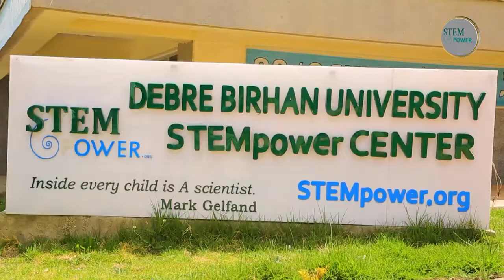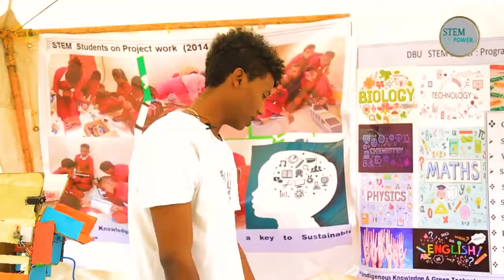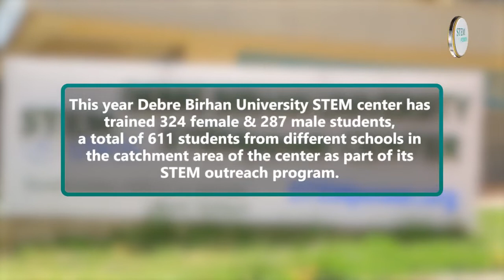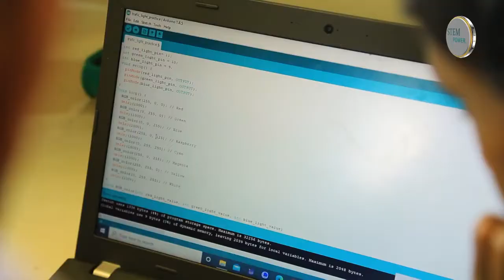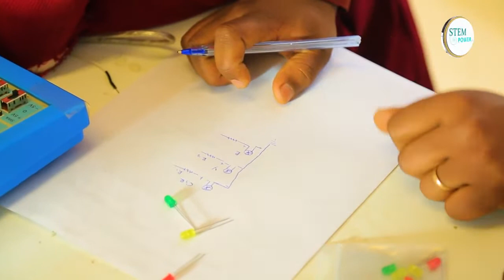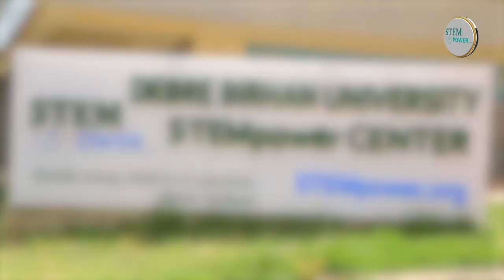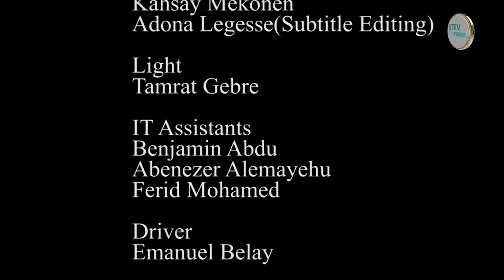STEMpower Inc, Episode 130 Technology Week at Debre Birhan University STEM Center, Ethiopia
STEM-TV in this episode brought you a Technology week held at Debre Birhan University STEM Center, which is located 130 km north of the nation's capital, Addis Ababa, Ethiopia. The STEM Center students showcased the projects which they built during their stay at the center. Hope you will enjoy the video.